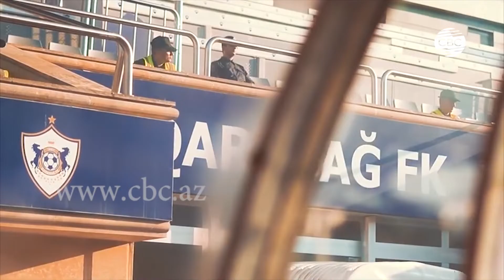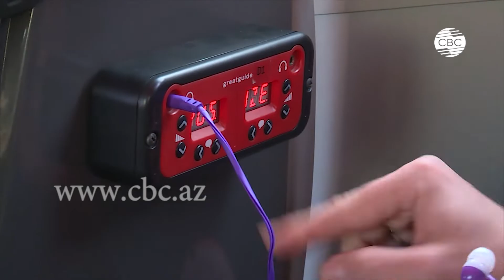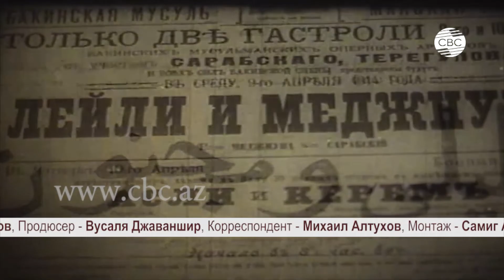Футбольный клуб "Карабах". Экскурсионный автобус Баку. Традиционная музыка Азербайджана.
Футбольная команда Карабах - первая команда в истории азербайджанского футбола, которая прошла в групповой этап лиги чемпионов. Команда являлась семикратный чемпион Азербайджана и шестикратным обладателем кубка страны.
Для того, чтобы обзорно увидеть красоты современного Баку, можно воспользоваться экскурсионным автобусом. Маршрут автобуса занимает приблизительно 90 минут. Отправляется автобус от площади Свободы и делает 16 остановок, возле культовых мест столицы Азербайджана.
Традиционную азербайджанскую музыку можно назвать результатом   исторического процесса формирования и развития своеобразных глубоко реалистических традиций. Национальное музыкальное творчество развивалось поэтапно, на протяжении долгих веков